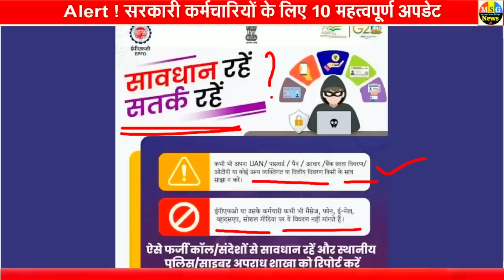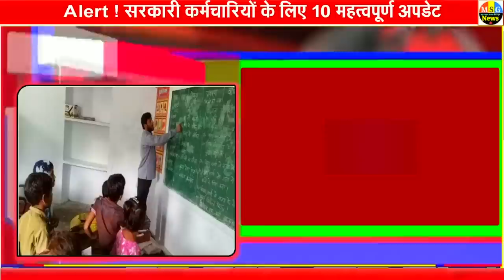सरकारी कर्मचारी खुशी से झूम उठेंगे ! 10 बड़े ऐलान - Budget 2023 and Other news updates 7th Pay & PF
Budget 2023-24 Expectations Budget speech hindi india daily news updates

सरकारी कर्मचारियों की पेंशन को लेकर हाईकोर्ट का बड़ा फैसला, बताया-कैसे होगी गणना; जानें डिटेल

West Bengal: डीए की मांग को लेकर कर्मचारियों ने दो दिन काम बंद करने का किया आह्वान, सरकार ने दी यह चेतावनी

उत्तराखंड के इन सरकारी कर्मचारियों को मिलेगा एरियर, शासन ने जारी किया आदेश

7th Pay commission: केंद्रीय कर्मचारियों को तोहफा देने की तैयारी में सरकार, जल्द हो सकता है बड़ा ऐलान

इसे कहते हैं होली का बड़ा तोहफा! सरकारी कर्मचार‍ियों को मिलेगी डबल खुशखबरी, एक साथ अकाउंट में आएगी मोटा रकम

करोड़ों PF खाताधारकों के लिए जरूरी खबर! EPFO ने अनिवार्य किया ये जरूरी नियम, चूक गए तो होगा बड़ा नुकसान

होली से पहले इस राज्य के कर्मचारियों को मिलेगी बड़ी खुशखबरी, जल्द लागू होगा 7वां वेतन आयोग

सरकारी कर्मचारी चलाएंगे शराब के ठेके: नीलामी में नहीं उठने वाली दुकानों पर लगेगी ड्यूटी, 15 हजार करोड़ के रेवेन्यू का टारगेट

UP: संविदाकर्मियों को 7वें वेतनमान का तोहफा, 77 हजार रुपये तक होगी सैलरी, जानें किन लोगों को मिलेगा लाभ...

Uttar Pradesh: योगी आदित्यनाथ सरकार का शिक्षामित्रों को लेकर बड़ा फैसला, रिटायरमेंट की उम्र की तय, आदेश जारी

Rajasthan Budget 2023 : 30 हजार सफाई कर्मचारियों की भर्ती होगी, जानें गहलोत के ऐलान

हरियाणा सरकार ने अस्पताल के कर्मचारियों के लिए जींस, स्कर्ट, मेकअप व 'फंकी' हेयर स्टाइल पर लगाया प्रतिबंध

हरियाणा सरकार का बड़ा फैसला- SC कर्मचारियों को मिलेगा 'प्रमोशन में आरक्षण'...CM खट्टर ने किया ऐलान

Haryana: पुलिस में 4536 नए पद सृजित, पदोन्नति का रास्ता साफ, प्रस्ताव को मुख्यमंत्री ने दी मंजूरी

गहलोत ने की 1 लाख नई भर्तियों की घोषणा, चिरंजीवी स्वास्थ्य बीमा में प्रदेश के बाहर भी करवा सकेंगे ट्रांसप्लांट

Rajasthan: रोडवेज कर्मियों को राज्य कर्मचारी का दर्जा देने की मांग, खाचरियावास और बृजेन्द्र ने दिया आश्वासन

आचरण नियम उल्लंघन सरकारी कर्मचारियों को सोशल मीडिया प्रतिक्रियाओं के लिए चेतावनी

Previous News video updates and trending news highlights :

1) Budget 2023 Expectations: खुशी से झूम उठेंगे सरकारी कर्मचारी! बजट में 8वें वेतन आयोग लाने पर हो सकती है घोषणा

2) 7th Pay Commission: सरकारी कर्मचारियों की सैलरी में हो जाएगा बंपर इजाफा, अगर बजट में हुए ये 3 ऐलान

3) Budget 2023: बजट से पहले हो गया खुलासा, सैलरीड क्‍लास को इन चीजों पर राहत देंगी व‍ित्‍त मंत्री!

After Union Budget 2023-24 :
Union Budget 2023 - Full analysis of Union Budget 2023 by MSG News | Budget 2023 Highlights | UPSC Exams